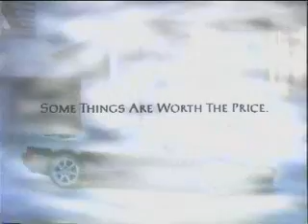Beautiful NSX commercial - Some things are worth the price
An NSX commercial from many years ago.